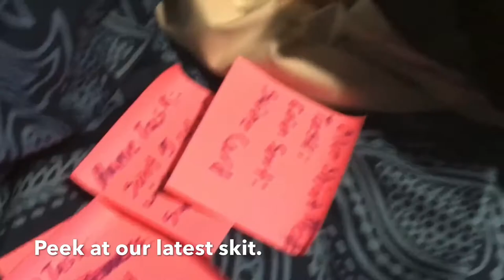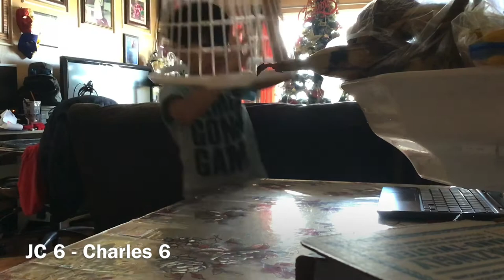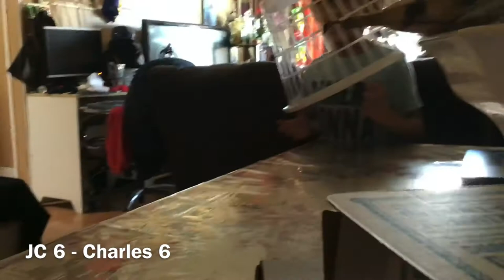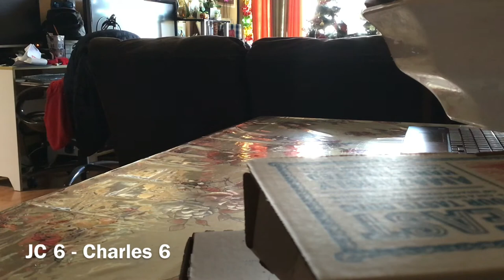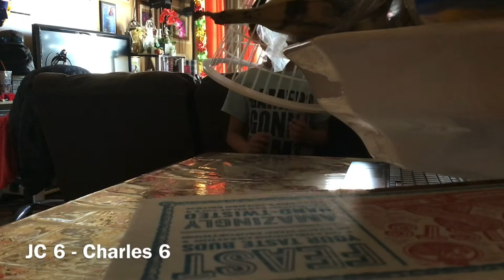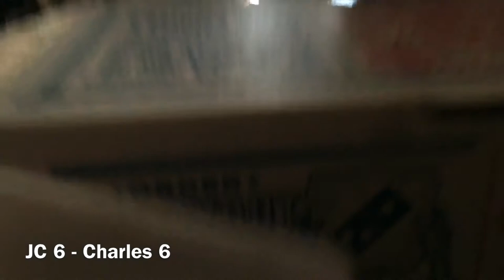JC n Charles Paper Football Series E1.